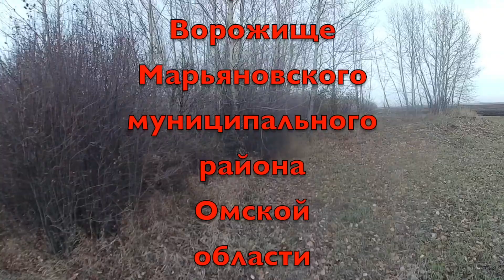Ворожище деревня в Марьяновском районе Омской области/Vorozhishche is a village in the Omsk region